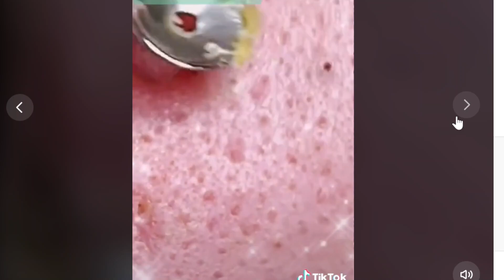BIG PIMPLE POPPING EXPLOSION VIDEOS COMPILATION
The Most crazy Pimples Explosion of the decade